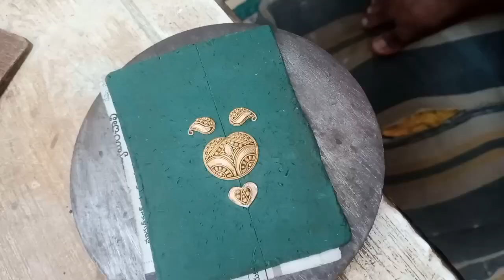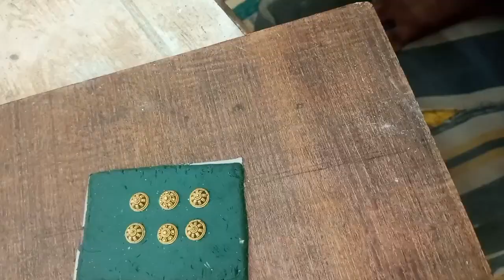new desing belt Hara making full video/(91.6)Hallmark gold jewellery/सोनेकी बेल्ट हारा मेकिंग वीडियो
Today I made a beautiful belt. I don't know if you like it Let me know how the video went

If you have any questions you contect me on facebook,